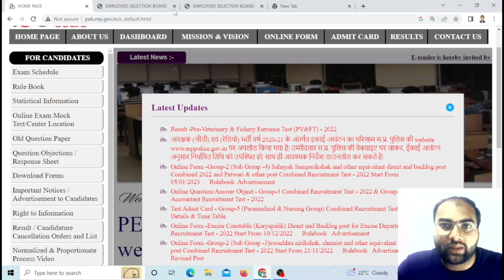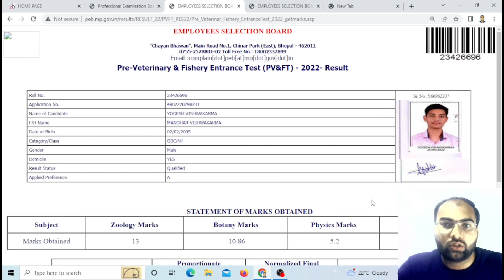PVFT 2022 Result | PVFT Result 2022 Review | Allotment Process | PVFT 2022 Result Declared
pvft 2022 result date
pvft exam result date
pvft exam 2022 result date declare
mp pvft result 2022
mp pvft 2022 result date
mp pvft exam result date
mp pvft exam result release
mp pvft 2022 exam result
pvft 2022 exam result date
pvft 2022 result date declare
dahet exam result date
dahet 2022 exam result date declare
mp dahet result date
mp dahet offical result date 2022
pvft ka result kab aayega
dahet result kab aayega
mp pvft ke result ko kise check kre
mp dahet ke result ko kise check kre
pvft 2022 result kise check kre
pre veterinary exam result date
mp diploma exam result date
mp pvft 2022 result date declare
mp dahet 2022 result date declare
pvft cut off 2021
pvft cut off 2020
mp pvft 2022 cut off
mp pvft Expected Cutoff
mp pvft cut off 2022
mp pvft cut off 2020
dahet cut off 2022
dahet cut off 2020
dahet cut off 2021
dahet 2022 admit card release
mp pvft counselling process
mp pvft counselling 2022
mp pvft counselling 2021
mp pvft counselling
pvft counselling 2022
dahet counselling process
dahet counselling 2022
mp dahet cut off 2022
mp pvft cut off 2023